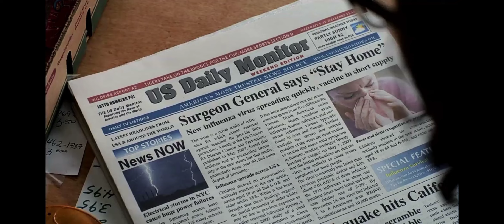La prima apparizione di Pestilenza/Supernatural 5x19 ita